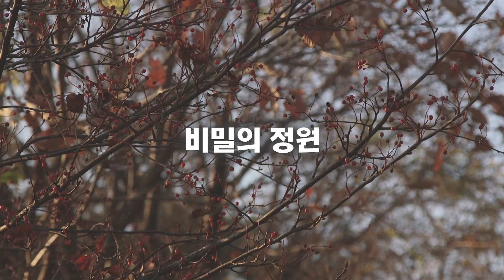☆이번엔 야외 특집입니다☆ | 52년 만에 공개되는 북악산 둘레길!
정원의 모든 것을 알려 드리는 토크쇼, 가톡(Garden Talk)!

☆이번엔 야외 특집입니다!☆

세종이 아닌 서울 한복판에 나타난 정원캐스터!
52년 만에 세상에 공개 되는 비밀의 정원,
북악산 둘레길로 함께 가보실까요~?